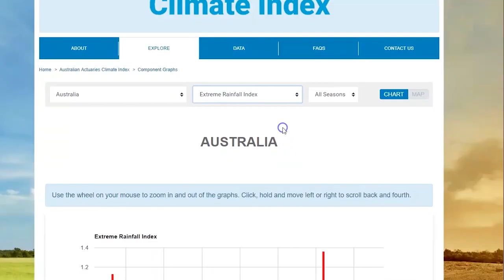Interview with Dr. Karl, Australia's favourite scientist! - Actuaries Summit 2019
Dr. Karl Kruszelnicki gave a jam-packed, wondrous Keynote speech to around 500 actuaries and insurance professionals at the Actuaries Summit in June 2019.

A few months later, the quirky scientist, Triple J radio-host, qualified doctor and engineer, received the 2019 UNESCO Kalinga Prize for the Popularisation of Science in recognition of his longstanding commitment to fire up people’s curiosity for science and share his passion for the subject.

In this fast talking interview with Actuaries Digital Editor Steph Quine, Dr Karl gives kudos to actuaries for their long term data tracking and early pointing out of key patterns like:

1. if you smoke cigarettes that it's bad for your health, and you die sooner; and
2. climate change is as real as it's appearance on insurance premiums.

"Long term they're [actuaries are] giving us a snapshot of our society day by day, month by month, year by year, decade by decade, going back over generations," said the doctor.

In a chat that ping pongs from global emissions, to running for politics, to peace, war, technology and several book reviews, Steph just keeps up with Australia's favourite scientist.

Dr Karl Kruszelnicki becomes first Australian to win UNESCO Kalinga Prize